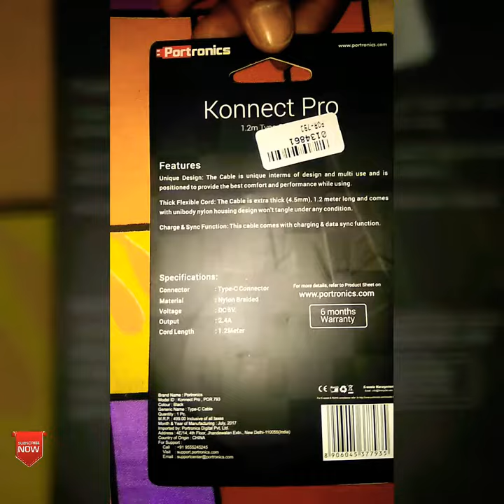Part 2 | Unboxing Portronics POR-793 USB C Type Cable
Portronics Konnect Pro POR-793 Type-C 1.2M Cables for Charging and Data Transfer by Smartphones / Gadgets with Extra Thick 4.5mm Flexible Cords and Nylon Braided Material by Paytm Mall

My Gears
Camera - LeEco Le 2

Tripod - AmazonBasics Tripod